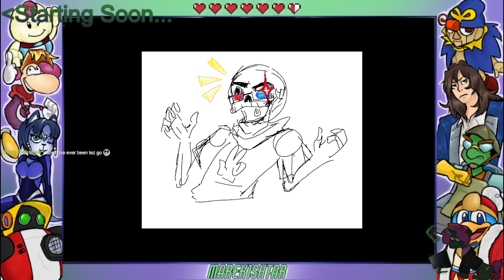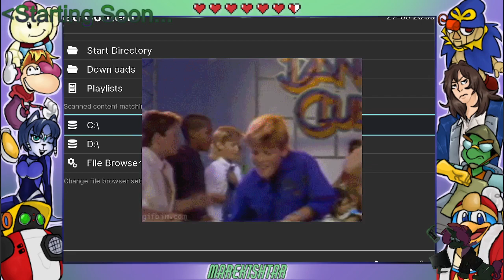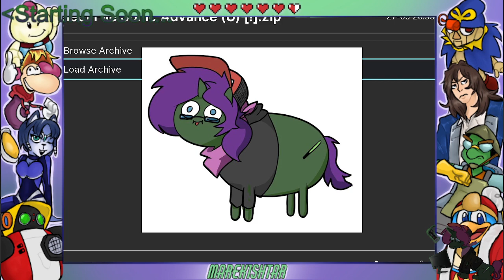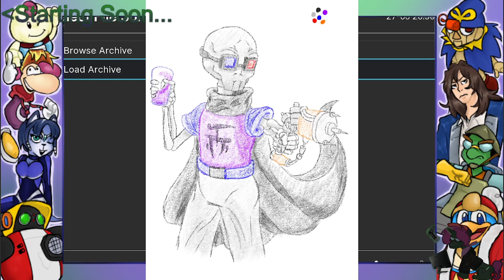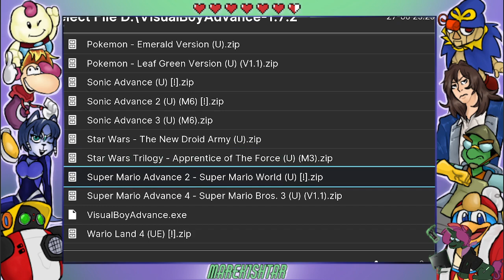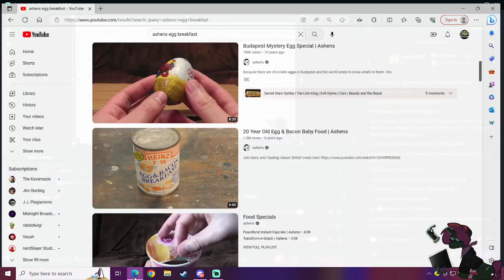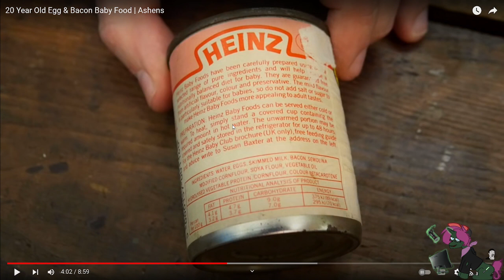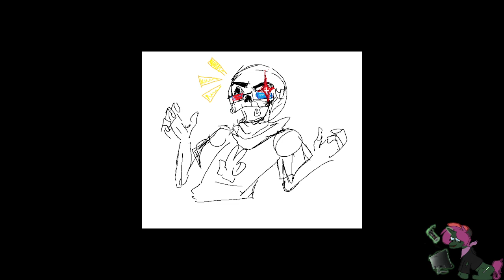Marek1shtar: Sonic's Belated Birthday Blowout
HAPPY BIRTHDAY SONIC. I can't believe he's 32 and pushing 30

Pre-Stream: 00:00
Stream Start: 10:45
Sonic Advance Final Boss: 02:06:30
Sonic Advance 2 Start: 02:36:18
Stream End: 03:53:46